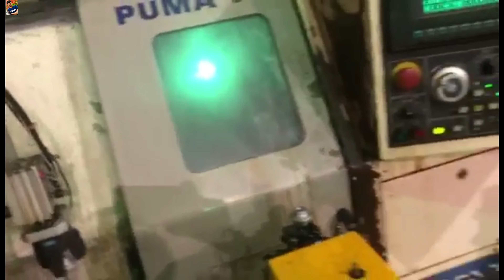CNC Auto Loader Mashing,South Korea🇰🇷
Amazing CNC Mashing